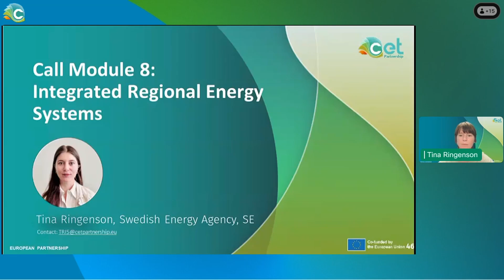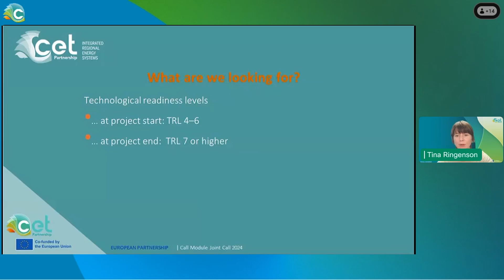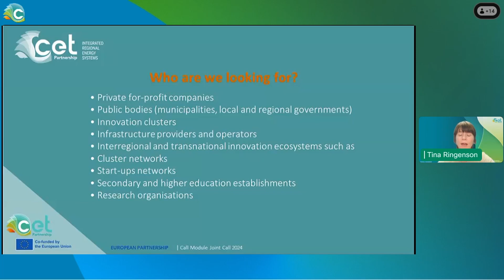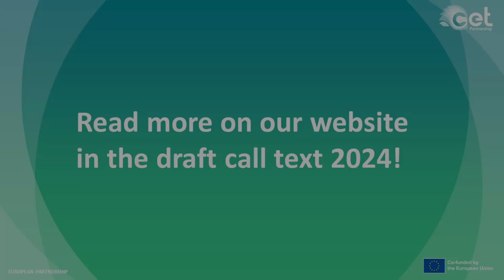Call Module 8: Integrated regional energy systems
The CETPartnership Joint Call 2024 is the co-funded call under the CETPartnership. To cover different topics and RDI types, the Call is structured into Call Modules, aimed at different energy technologies and/or systems as well as both research and innovation oriented approaches on different Technology Readiness Levels (TRLs), complementing and completing each other.

The aim of the call module Integrated regional energy systems is to promote projects that have a clear focus on contributing to the challenges on the regional level for the energy transition. Projects should be driven by consortia of need owners in a shared geographical context with the intention of developing regional system level solutions.